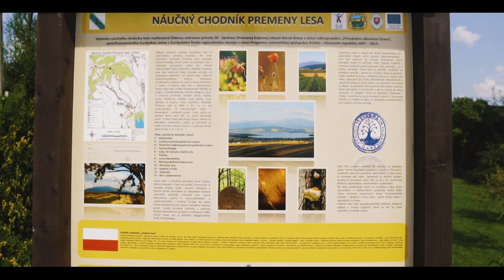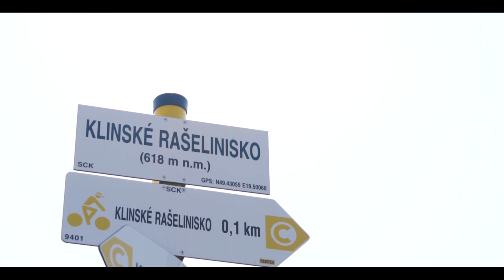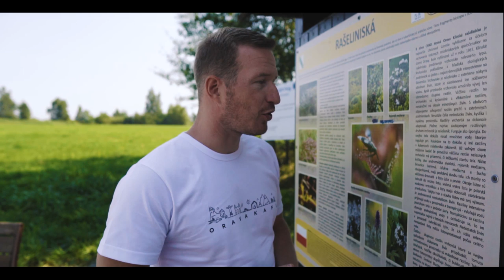Vlog 7 - Klin a Ranč u Edyho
V Podbeskydskej vrchovine neďaleko Námestova sa nachádza dedinka Klin. Nad obcou Klin, rozprestiera svoje ruky socha Ježiša Krista. Je jednou z troch kópií slávnej sochy z brazílskeho Rio de Janeiro. Slovenská verzia stojí na kopci Grapa a autorom nápadu je miestny podnikateľ Jozef Sroka, ktorý celý objekt financoval. Vo videu vás ešte prevedieme Náučným chodníkom "Premeny lesa" a Klinským rašeliniskom. Cyklistov určite poteší novovybudovaná cyklotrasa, po ktorej sa dostaneme až na Ranč u Edyho s jeho krásnym prostredím. To všetko v jednom videu tradične s hercom Romanom Poláčikom!
Projekt "Zaži naoravedobre" finančne podporil Žilinský samosprávny kraj.